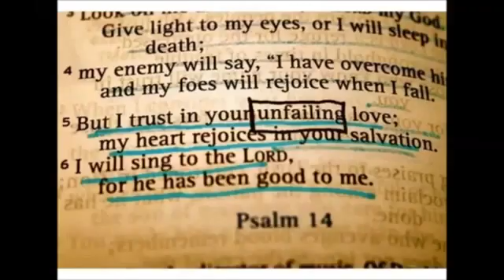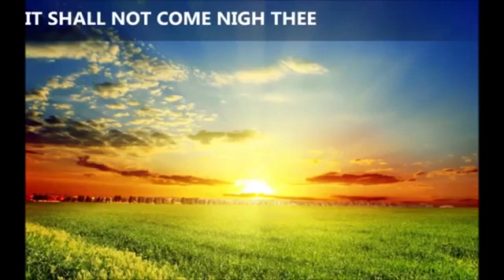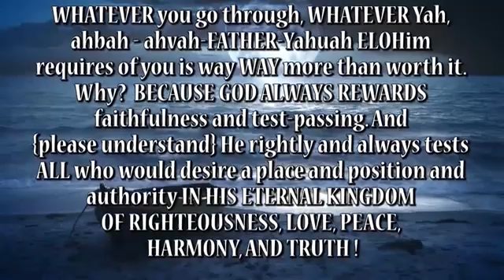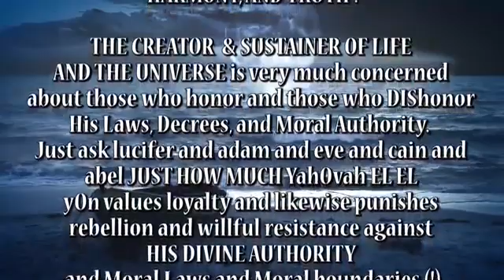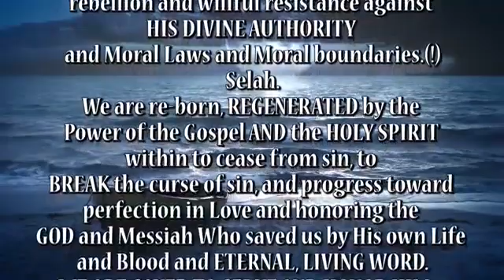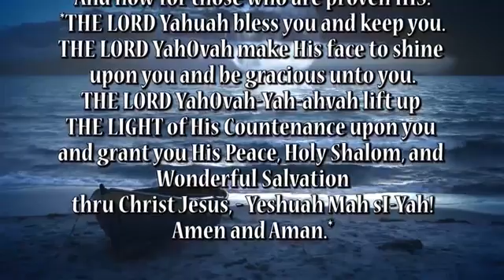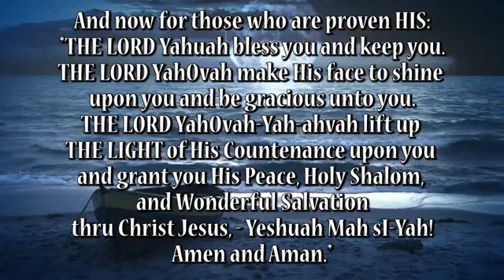Anointed, WONDERFUL PSALM-SONGS for the Family of Yah ELOHim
*Created especially for my brother, Malki, and all those who love THE LORD Yeshuah and His blessed Holy WORD.*
This recording {made in the mid or late 1970's} is beautifully done and worth listening to over and over during quietime or prayer time or really just ANY TIME !

* The singers and musicians on this recording were early members of the Jesus People Movement and the Children of GOD and Family of GOD movement in the 70's and 80's.
Please understand:
Yahweh and His Spirit dwells in temples made without hands: human vessels/stones in His Temple that are fully in love with and surrendered to His Loving and Sovereign Will. Which Is HIS KINGDOM of Light & LOVE.

*ALL glory to The Lamb and The Lion of Yahudah !!!*

"let those who have spiritual ears to hear: HEAR what the Holy Spirit and the Spirit of THE LORD Yeshuah/YahOshahvah is saying to the seven churches..."

Yahuah ELOH ai ... ELOHim ... ELOHEm,
EL ELYON - EL Shaddai - adOnai ELO hA nu.

DO *you* love Him enough to lay down your life for Him ?